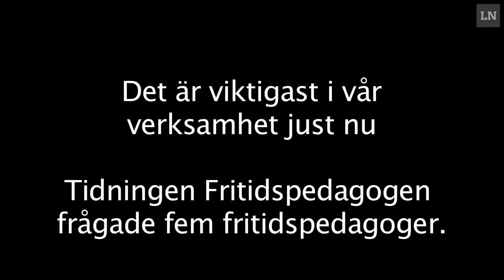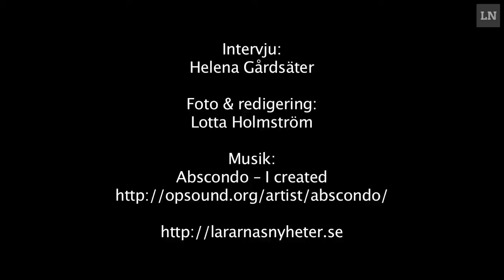Viktigast för fritidspedagoger -- just nu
Tidningen Fritidspedagogen ställde frågan "Vad är viktigast i verksamheten just nu?" till besökarna på Fritidspedagogernas rikskonferens.